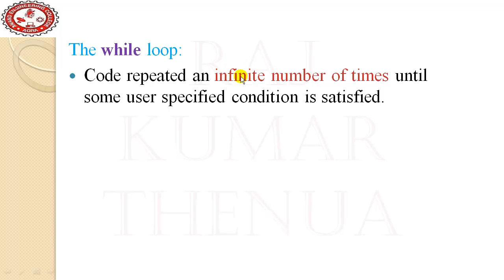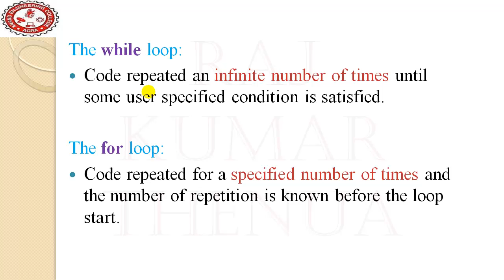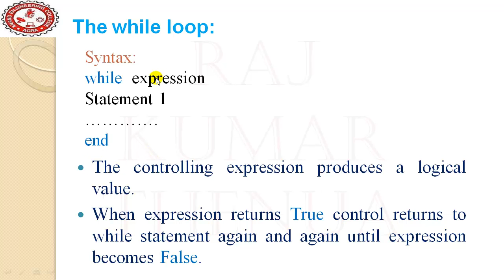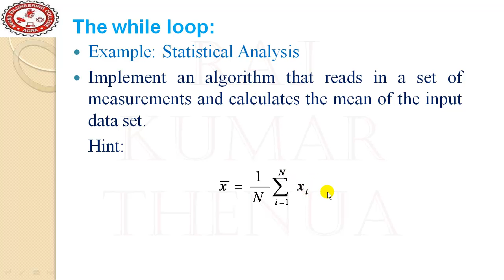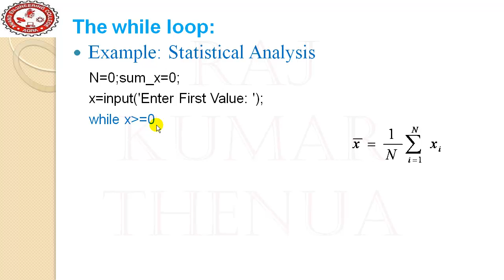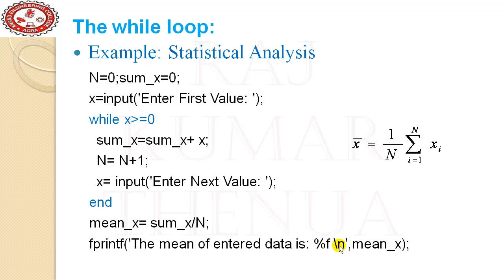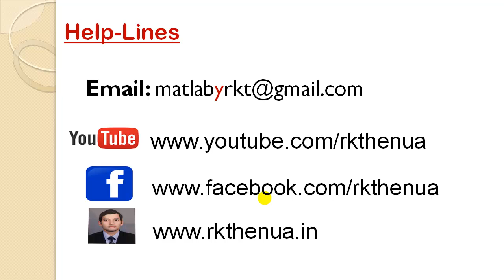Lecture-27: While loop in MATLAB (Hindi/Urdu)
After watching this video you will be able to apply while loop to solve your problems.